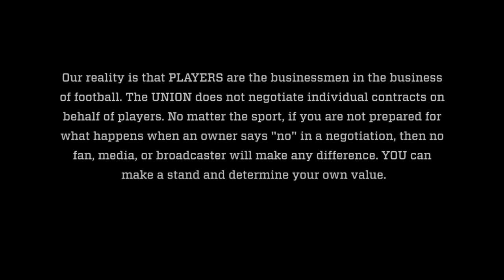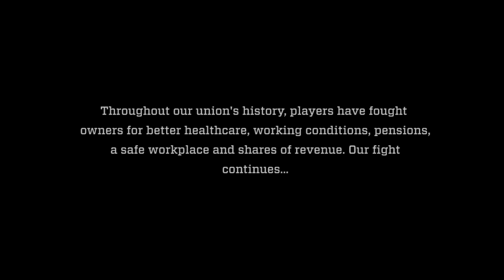DeMaurice Smith on NFL Guaranteed Contracts